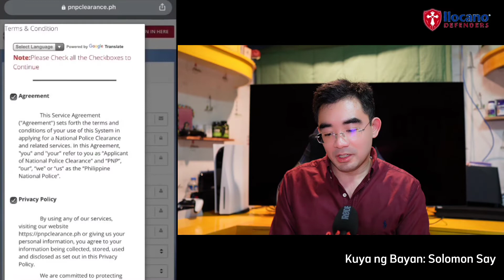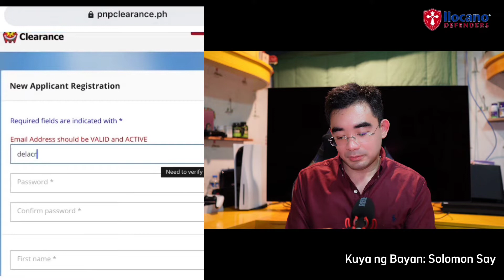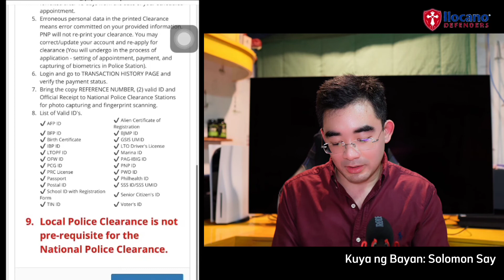How to get police clearance online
Requirements for police clearance online complete guide by Kuya ng Bayan Solomon Say.